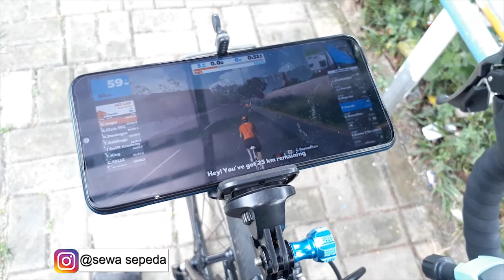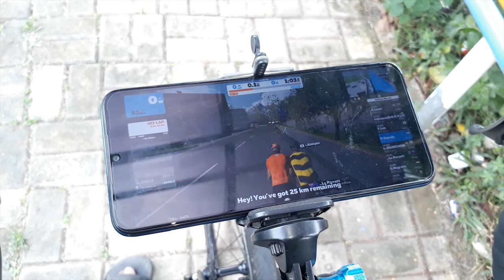Gowes Roadbike Pake Trainer | Strattos S2 on TACX Blue Matic - Indoor Cycling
Set Indoor Cycling Ini Disewakan Ya Teman-Teman.. Dengan Kelengkapan

- Unit Strattos S2
- TACX Blue Matic
- Matras
- Sensor Speed, Cadence, HRM
- Free Setting
- Free Ongkir (Max. 15Km)

Pondok Sepeda adalah Penyewaan Sepeda Terbesar, Terlengkap dan Terbaik. Dengan tim yang profesional, kami memberikan pelayanan terbaik dan pengalaman yang menyenangkan untuk mengelolah acara aktivitas bersepeda anda. Merekam kejadian kejadian lucu dan menarik, di kemas menjadi satu rangkaian dokumentasi darat dan udara yang indah sebagai kenangan terbaik anda bersama teman teman.

Kalo sewa sepeda lebih murah, kenapa harus beli?